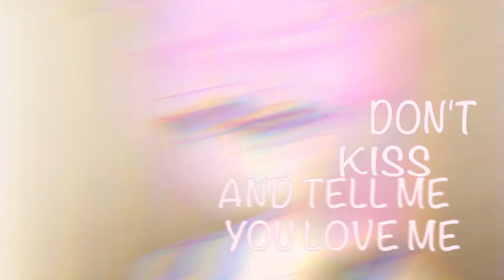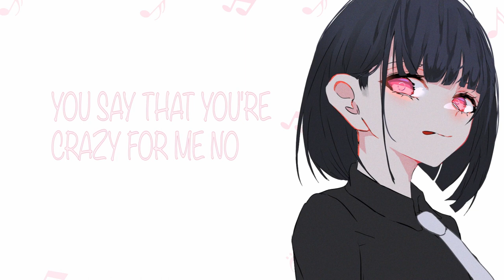Nightcore-KISS AND TELL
🍀information🍀
*artist: frawley
*song: kiss and tell
social media
*Follow Frawley:
*LYRICS:
[Verse 1]
Won't fall for the wicked games
That you wanna play
Oh no
'Cause I play them too
Won't listen to what you're saying
'Cause I know you're faded in the morning
Your feelings fade too
You say that you're crazy for me oh
But I just think you're fucking crazy baby no

[Post-Chorus]
Don't tell me no lies
'Cause I won't lie to you
Uuh, uh-uh, uh-uh-uhh
Uuh, uhh yeah

[Verse 2]
If I'm bеing honest I won't stay for breakfast
Oh no
We both gotta lеave
So baby don't sugar coat it
I know all your motives
And your sweet talk tastes salty to me
You say that you're crazy for me no
'Cause I just think you're fucking crazy baby no

[Chorus]
Don't kiss and tell
Don't kiss and tell me you love me
You lied
You go to hell
Boy what the hell
You know you just lied to yourself
[Post-Chorus]
Uuh, uh-uh, uh-uh-uhh
Uuh, uhh yeah

[Outro]
Ahh, ah-ah
Ahh, ah-ah
Uhh, uh ah yeah